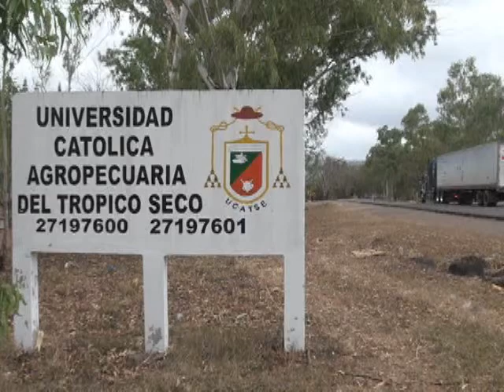Estudiantes de UCATSE reconocen nivel de su carrera y de la universidad